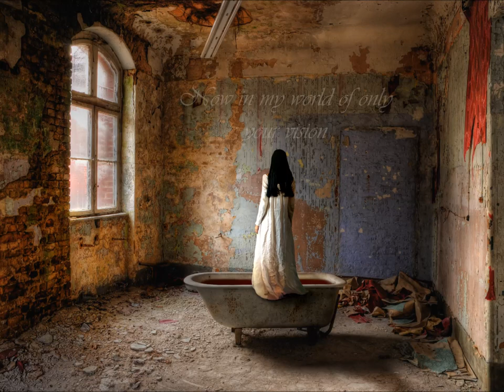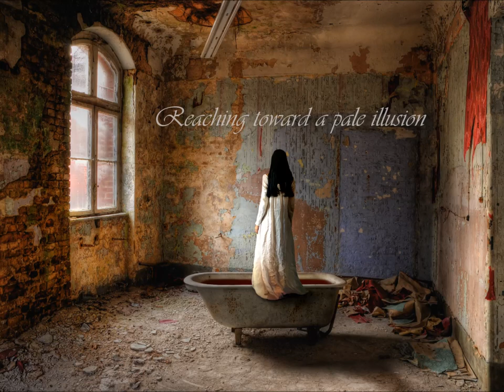Austere - Just For A Moment... (Lyrics)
Artist: Austere
Country: Australia
Album: To Lay Like Old Ashes (2009)
Genre: Depressive Black Metal